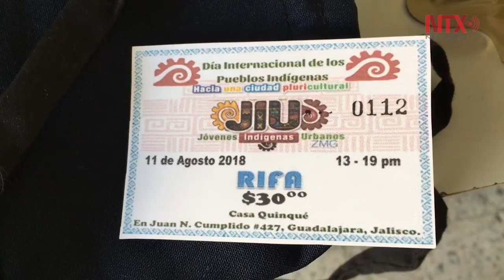Colectivo JIU para dar voz a los jóvenes indígenas urbanos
Colectivo Jóvenes Indígenas Urbanos; un espacio cultural donde se dialoga acerca de las diferentes lenguas que existen en esta región